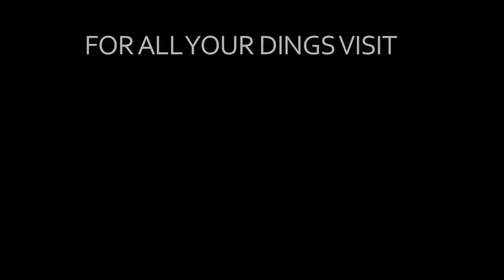Oli Adams Away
This is a video of Oli Adams surfing around the world last winter. For more information on Oli Adams please

Edited by Alex Piper